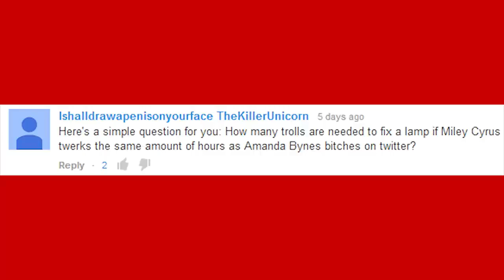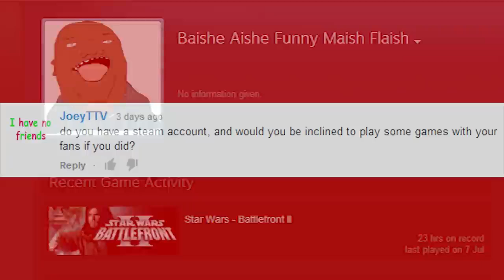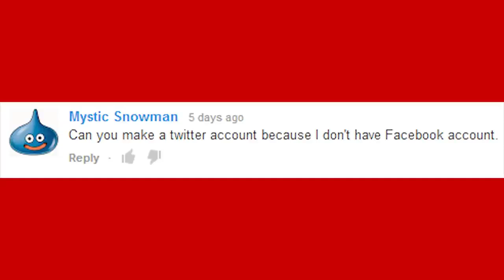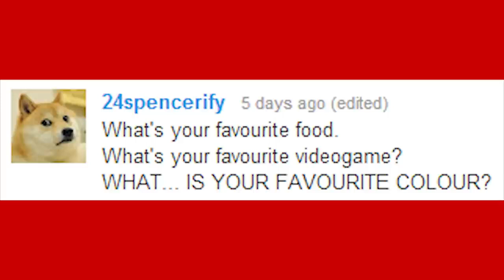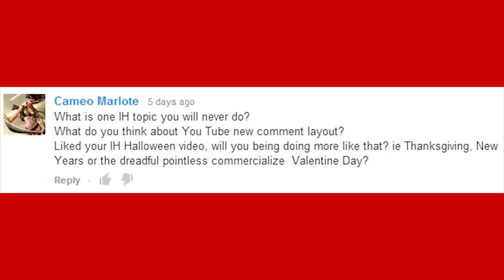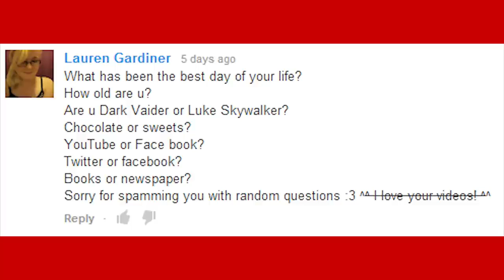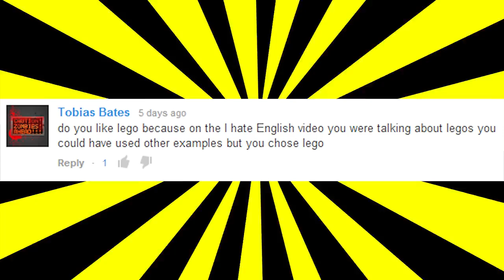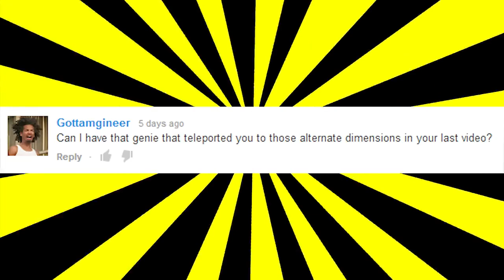Q&A 4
IHE is coming here too